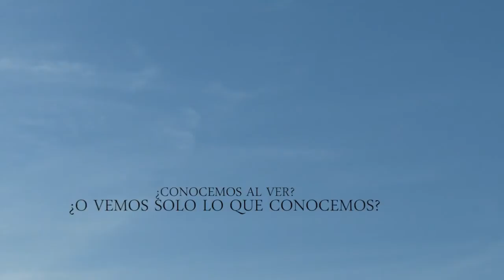CONCEPTOS PARA INTERPRETAR LA IMAGEN - SEGUNDA TEMPORADA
CONCEPTOS PARA INTERPRETAR LA IMAGEN, un viaje a la interpretación de nuestros sentidos. Una serie documental para televisión que se propone cuestionarnos si ¿conocemos al ver o solo vemos aquello que conocemos?